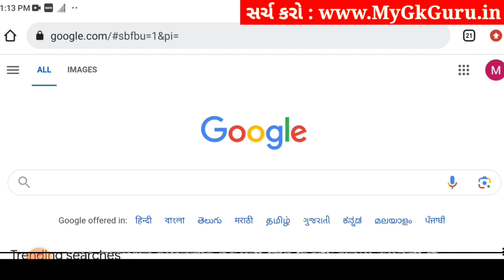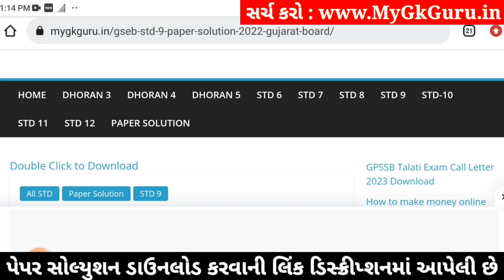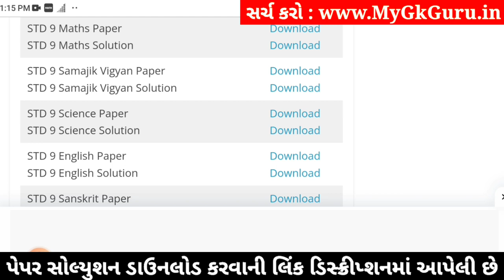Std 9 Samajik Vigyan Paper Solution 2024 50 Marks, Std 9 Samajik Vigyan Second Exam Paper 2024 Std 9